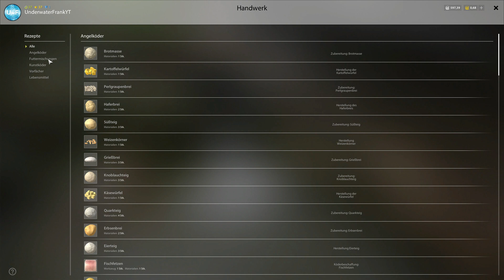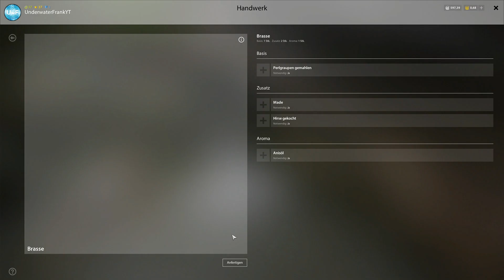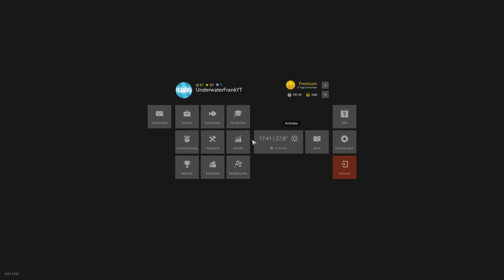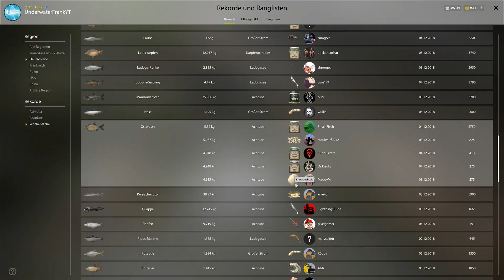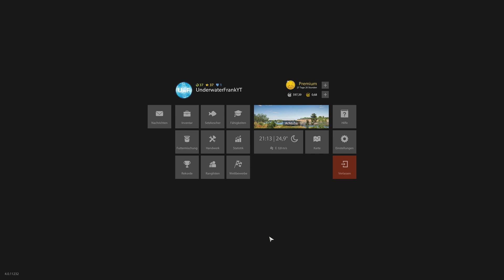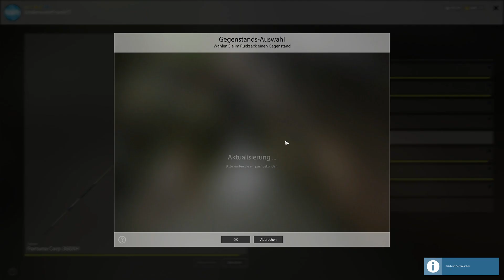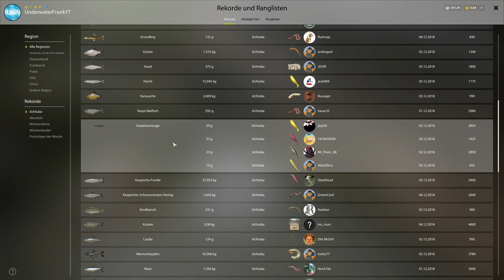Ostbrassen und Marmorkarpfen am Fluss Achtuba 🎣 🐋 | Russian Fishing 4 #159 | Deutsch | UwF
Russian Fishing 4 #159 | Auf Ostbrassen und Marmorkarpfen am Fluss Achtuba. Wo und wie erfahrt ihr in meinem Videos. Viel Spaß euer UnderwaterFrank und Petri Heil.

►Fan-Shop: Schöner schwarzer Kaffee aus einer UwF Tasse oder geile Shirts und Hoodies ab jetzt